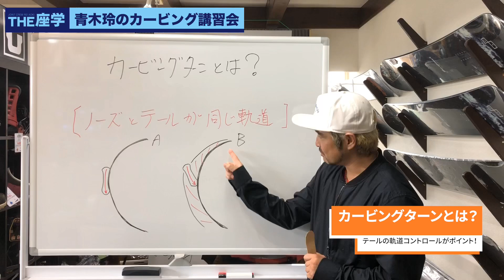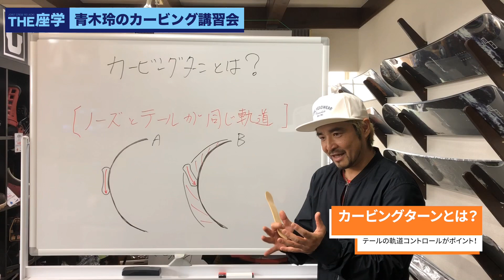［カービングとは？］青木玲のスノーボード座学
第六回は［カービングの答え］を紹介。
鋭いカービングのために必要な最低限のイメージ。ここからしっかりと整えよう！

スノーボーダー青木玲がカービングターンテクニックを中心にYouTube講習を展開。
実際に開催している【座学】の内容を紹介しています。

青木玲のカービング座学2019詳細はこちら。